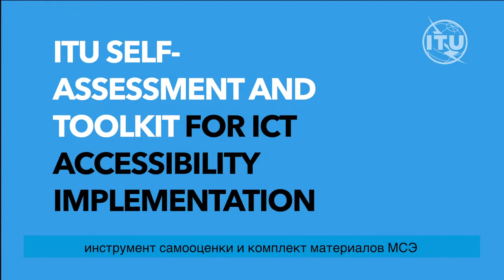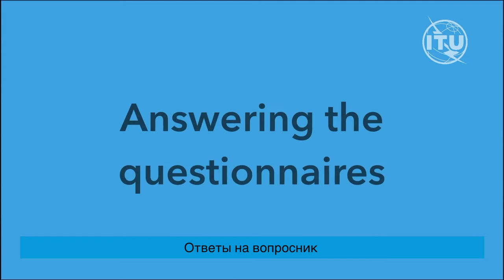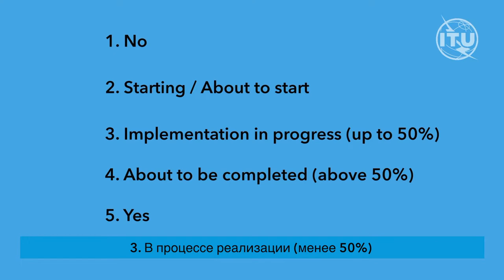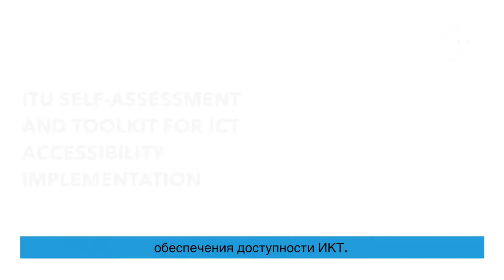ITU toolkit and self-assessment for ICT accessibility implementation (Russian captioned)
Towards building inclusive digital communities: ITU toolkit and self-assessment for ICT accessibility implementation has been developed to help ITU members and other stakeholders understand the “what, why and how” of ICT accessibility, and its role in building inclusive communities and societies. This ITU resource also enables countries and organizations to run a self-assessment and obtain an immediate overview on the level of their ICT accessibility implementation.